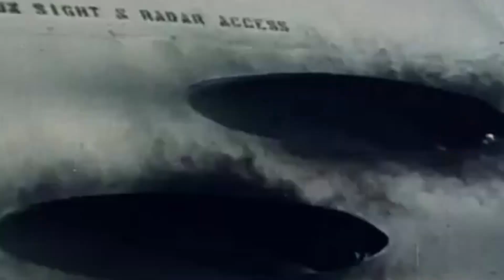MiG-15 - Korean War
The MiG-15 etched its name into history during the Korean War, where it soared into the skies under the command of Soviet, Chinese, and North Korean pilots. Deployed in formidable numbers, it became the spearhead of fierce aerial combat above the rugged Korean Peninsula—most famously clashing with the American F-86 Sabre in what would become some of the most dramatic dogfights of the jet age.
Though the two aircraft were evenly matched, the MiG-15 stunned its opponents with a blistering climb rate and exceptional high-altitude performance, made possible by its lightweight frame and powerful engine. The F-86 met the challenge with ruthless efficiency in close-range combat, backed by advanced avionics and the skilled hands of well-trained American pilots.
The MiG 15 was powered by the Klimov VK 1 turbojet engine, a Soviet adaptation of the British Rolls-Royce Nene, acquired through a combination of diplomacy and reverse-engineering. This engine provided impressive thrust, enabling the aircraft to reach speeds of up to 1,075 km/h, making it one of the fastest fighters of its era. The swept-wing configuration, with a 35-degree angle, improved maneuverability and stability at high velocities. The aircraft's armament was equally formidable, consisting of one 37 mm cannon and two 23 mm cannons mounted under the nose, delivering substantial firepower against enemy aircraft.
These dramatic engagements peaked in the infamous 'MiG Alley,' a stretch of sky near the Yalu River, where contrails tangled above a frozen landscape and lives were won or lost in the span of a moment. Amid the roar of combat and the streaking trails of jet engines, Soviet aces quietly claimed the skies, their triumphs buried beneath layers of Cold War secrecy and political silence. Their names were withheld from headlines, their victories omitted from official records. They faded into the shadows of history—haunting the skies of MiG Alley, not as decorated heroes, but as silent warriors, remembered only by the comrades who flew at their side and the empty chairs left behind by those who never made it home.

In a dramatic twist of history, one MiG-15 became a prize for the West when a young North Korean pilot, Lieutenant No Kum-sok, defected in 1953. Risking everything, he flew his MiG-15 across the DMZ and landed at a UN airbase in South Korea. The aircraft was quickly shipped to the United States, where engineers eagerly examined its design, unlocking critical insights into Soviet aviation.

The MiG-15 remains an enduring symbol of early jet-age innovation. Its sleek design, formidable combat capabilities, and deep imprint on Cold War history cement its legacy as one of the most influential fighter aircraft ever built. More than just a machine of war, it stands as a bold testament to Soviet engineering ambition—a creation that challenged the West, shaped the skies over Korea, and left a lasting mark on the evolution of aerial warfare.